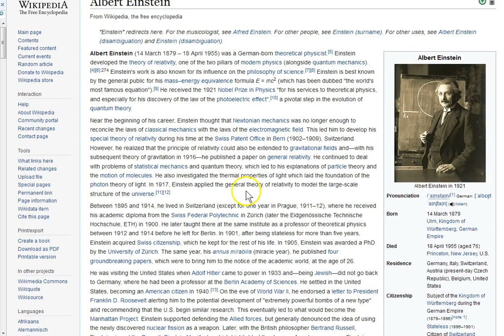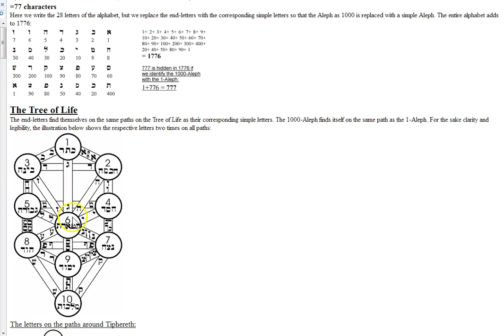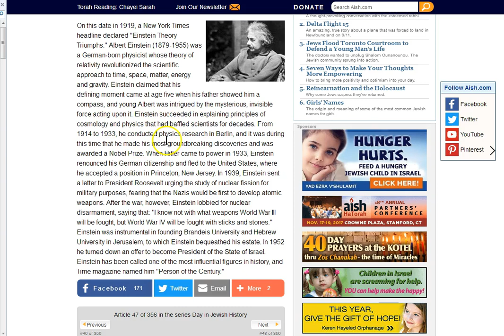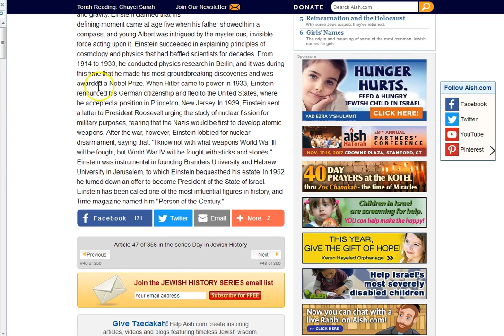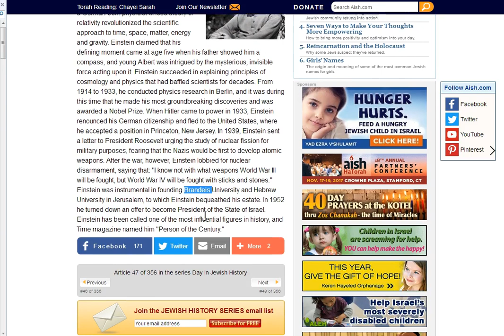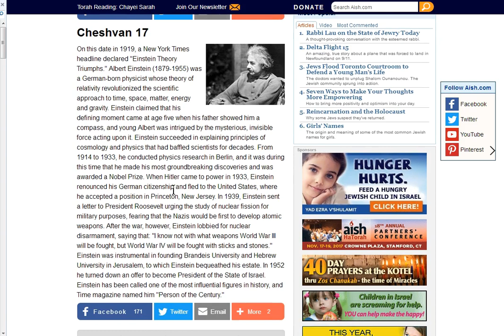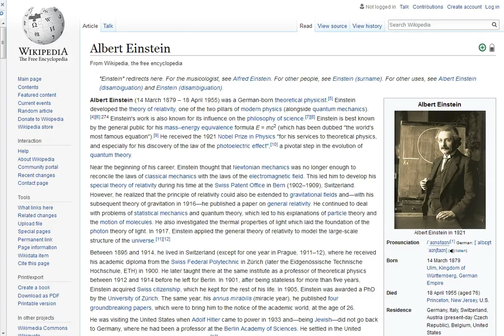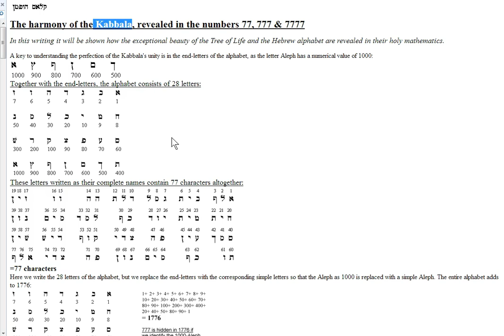November 6, 1919 "Theory" (sorcery/lies)"Triumphs" (conquers critical thought)!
Einsteins “theory” is KEY to the huge deception the world is under today! NASA, Nukes, Hitler, Antarctica on and on! This synagogue of Satan is behind it all! Jesus will give you all the understanding you need if you ask, but! Ya better mean it.. :)

Amen.